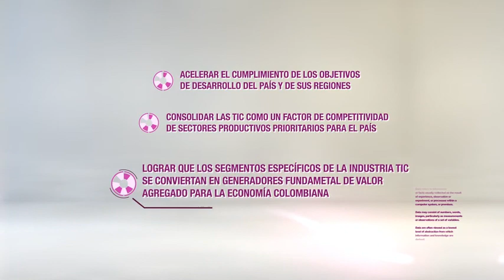LomásTICconlaVice Tecnología para las regiones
Consientes que la competitividad ya no se mide por países sino por ciudades o regiones  en el Ministerio TIC venimos adelantando un trabajo para aumentar la productividad y competitividad de cada una de ellas.